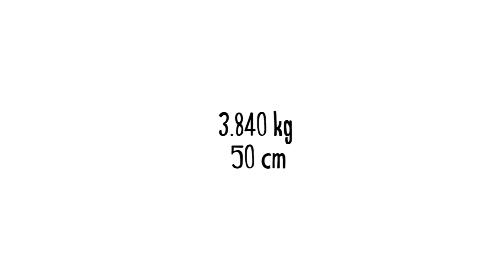ESTELLKA PRVNI ROK